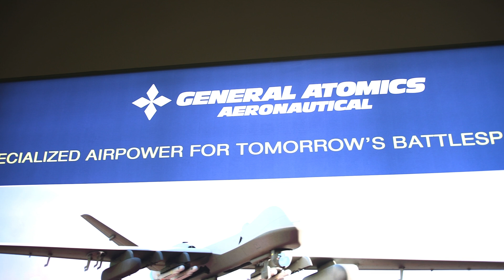General Atomics Aeronautical enhances drone operations for AFSOC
Recently, they demonstrated a breakthrough by flying three MQ-9 drones simultaneously from a single government-owned AFSOC RPA Control Suite (ARCS).

This development, part of the Adaptive Airborne Enterprise (A2E) concept development, aims to transition from one operator per drone to one operator managing multiple units. Additionally, the company is working on the integration of new small drones and improvements in all-weather flying capabilities and survivability.